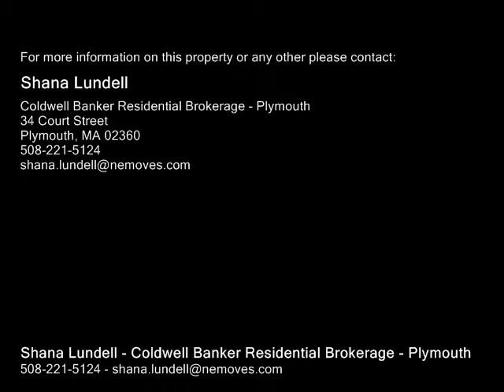29 Mirasol Drive Bourne, MA 02531 - Single-Family Home - Real Estate - For Sale -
29 Mirasol Drive Bourne, MA 02531  SingleFamily Home  Real Estate  For Sale  Home is where your story begins  Welcome to 29 Mirasol Drive. This preloved 7 year young home shows better than new! Lovingly maintained w  MANY value newer  recent upgrades invested into this great home and space throughout. You will REAP value galore and one wow after another with all it offers.  Established  plantings, landscaping,lawn, shed w flat back yard, treelined buffer. Tastefully decorated throughout where many rooms freshly painted too. Living room wgas firepace. Spacious kitchen wnewer granite countersisland,gorgeousstylish glass tile  backsplash, maple cabinets, stainless appliances, and dining area where sliders open to deck. Lots of extra space in finished lower level.Near by beaches, Cape Cod Canal, commuter bustrain to Boson, shopping, and easy highway access. Bourne is the place to be!  Desirable Pilgrim Pines neighborhood location. Must see!

Shana Lundell
Coldwell Banker Residential Brokerage - Plymouth